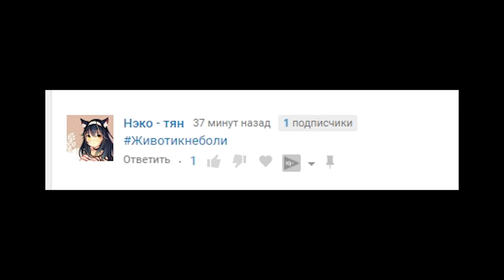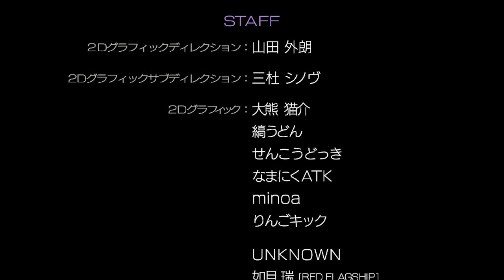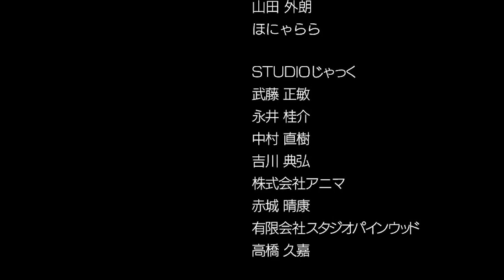(ЯОЙ- НОВЕЛЛА) Драматическое Убийство / DRAMAtical Murder - ХОРОШИЙ ФИНАЛ НОЙЗА